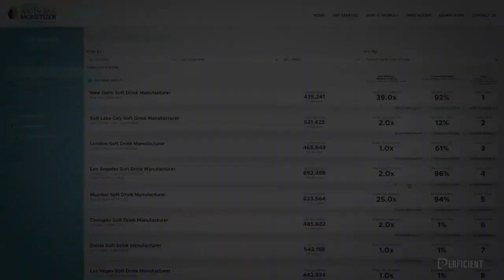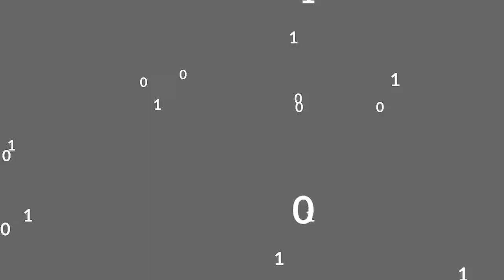Ecolab: Digital Transformation Case Study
As a global leader in water, hygiene and energy technologies, Ecolab is finding solutions to the world’s biggest challenges.

We’re helping fuel Ecolab’s digital transformation with initiatives such as:
-Globalized intranet development
-Global website upgrade with Sitecore
-A rich ecosystem of integrated digital tools
-Development of a global water application to help businesses understand the revenue at risk with water scarcity
-Automated customer journeys with Salesforce Marketing Cloud, including data integration with Sales Cloud
-Personalized and responsive email development

We’re proud to say that our partnership keeps growing stronger every year. And so do the results.